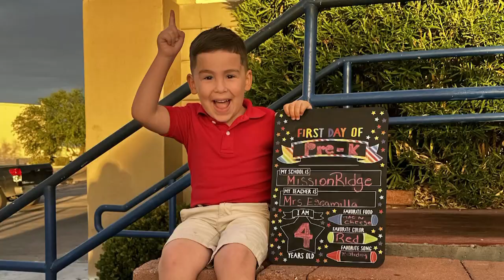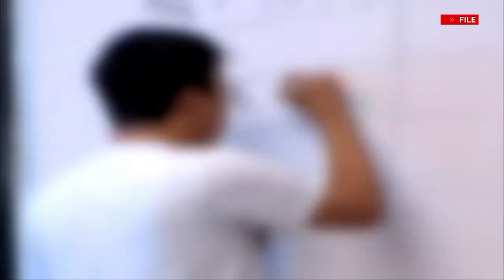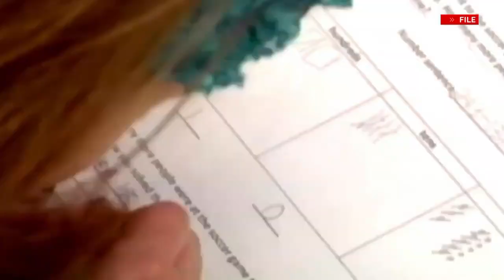El Paso's Socorro District's special education issues concern parents, union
Students seeking special education in El Paso could face roadblocks, according to parents and a union leader who spoke with CBS4.

Socorro Independent School District (SISD) is facing allegations that it cut special education clerks unnecessarily, leaving special education teachers and diagnosticians to carry the burden.